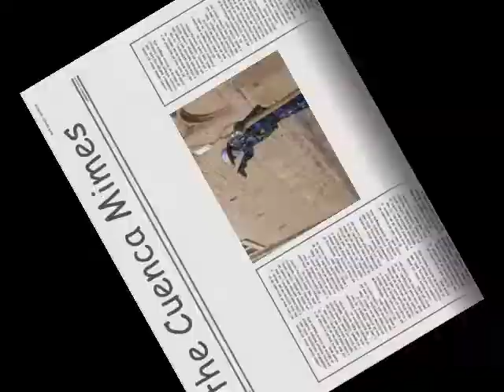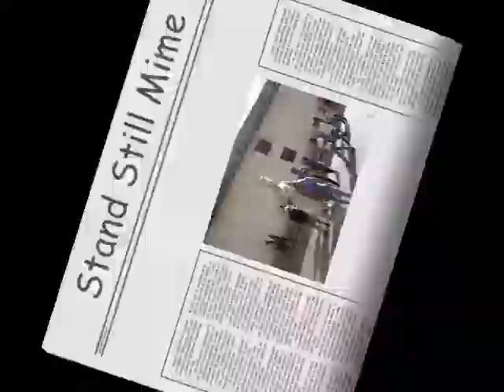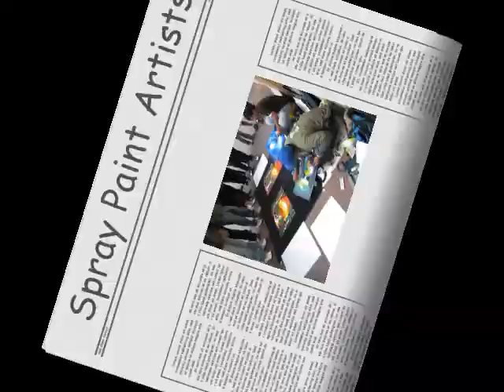Cuenca Ecuador Art Festival:Spray Paint Artists, Mimes & Traditonal Band of Cuenca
Cuencanos sure enjoy their festivals and celebrations. These creative artists in this video are of the long weekend celebrating Cuenca's independence from Spain.